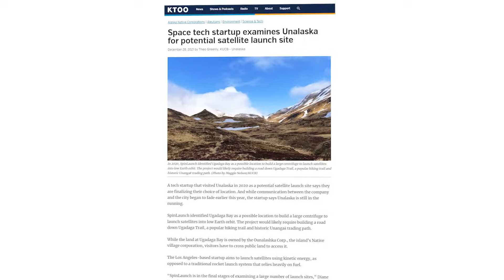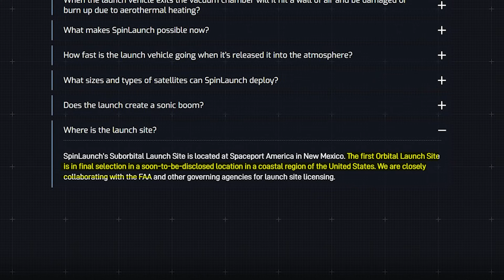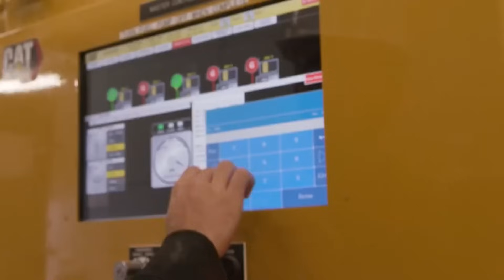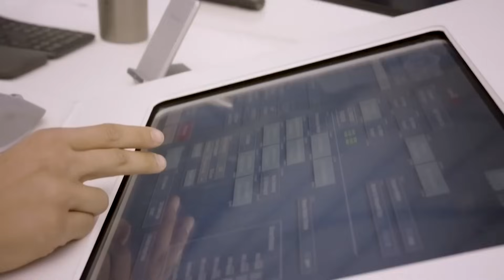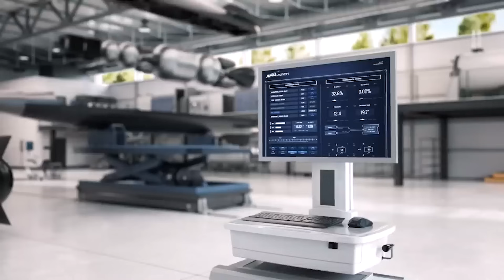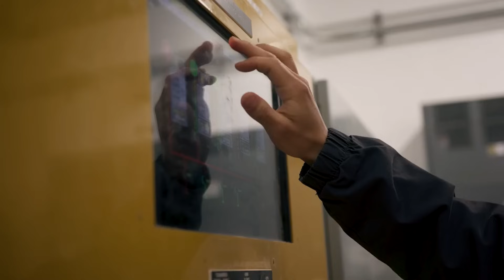SpinLaunch Is Still Trying To Build The Orbital Accelerator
It has been quite a long time since we heard from SpinLaunch, the company trying to fling payloads into space. So far they have completed some suborbital tests, however, the company envisions using an Orbital Accelerator to spin a payload thousands of miles per hour within a vacuum chamber before releasing it into the atmosphere.

This being said, there have been very few updates from the company in general and even longer since we heard about the Orbital Accelerator and its location. To add to this, for years now the company has been looking for the perfect site to start building a much larger Orbital variant but have run into consistent issues.

Attempts in Hawaii, and Alaska for example proved to be much harder than the company anticipated and very little has been said regarding their current plan. Here I will go more in-depth into the current state of SpinLaunch, the problem with finding a location, what the future could look like, and more.

Chapters:
0:00 - Intro
0:45 - Location Backlash
3:03 - Other Options